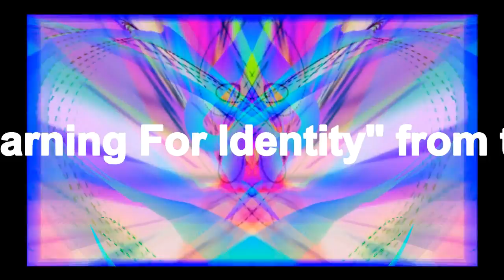"Yearning For Identity" by perkXsoundlab (version 2)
from the album, Thought, by perkXsoundlabs